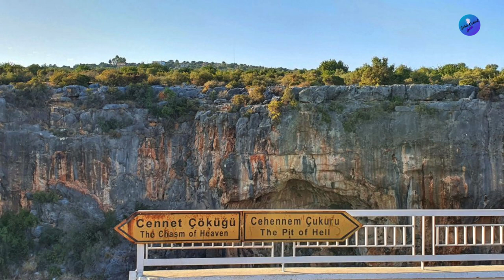Cennet Cehennem ve Astım Mağaraları ( Mersin'de Nereler Gezilir 1 ) ( Where to Visit in Mersin 1 )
Mersinde nereler gezilir 14
Mersin Cennet Cehennem ve Astım Mağaraları hakkında genel bilgi

Where to visit in Mersin 14
General information about Mersin Cennet Cehennem ve Astım Mağaraları

Mersin Paradise Hell and Asthma Caves,

Adjacent are two natural caves. The caves are located on the eastern slopes of Cennet Mountain, approximately 6 km northeast of Silifke city centre.

Mersin Heaven and Hell Caves are known for their unique geological formations such as stalactites, stalagmites and columns. The caves were formed by the erosion of limestone rocks by underground water sources over millions of years.

Mersin Cennet Cave is named after its fascinating natural beauty, white stalactites and stalagmites, and an underground lake. The cave is about 320 meters long and has three main chambers, the largest of which reaches 10 meters in height.

In contrast, Mersin Hell Cave is known for its dark and eerie atmosphere with its reddish-brown stalactites and stalagmites. The cave is about 80 meters long and smaller than the neighboring one-chambered Heaven Cave.

Both caves are open to the public and can be visited with guided tours. Visitors are advised to wear appropriate clothing and shoes, as the caves can be slippery and damp. The caves are also home to various bat species protected by Turkish law.